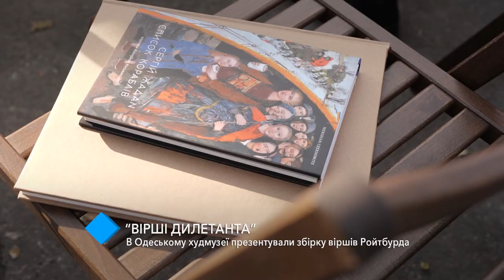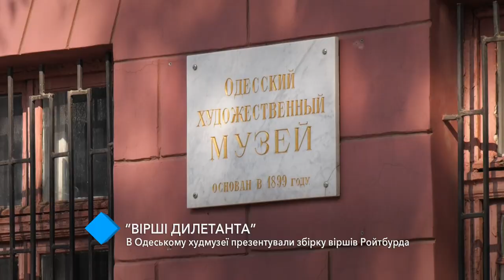В Одесском худмузее презентовали посмертную книгу Александра Ройтбурда